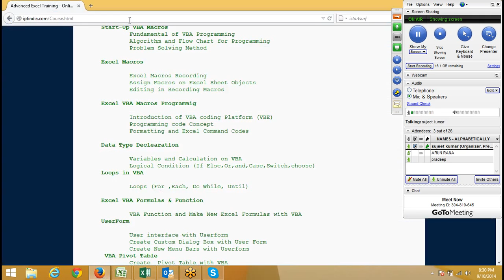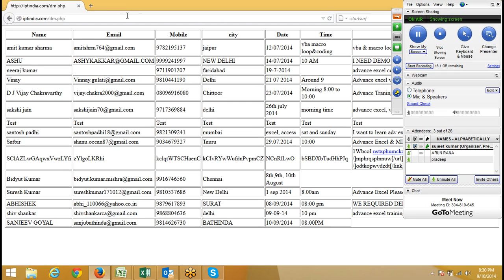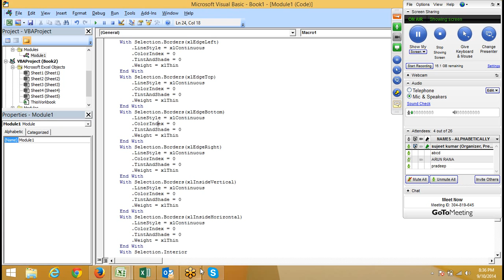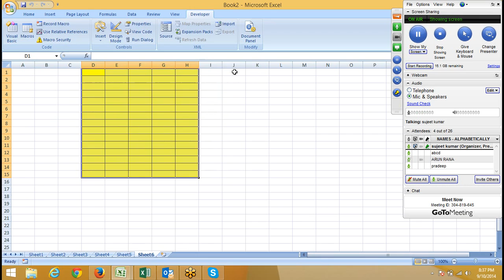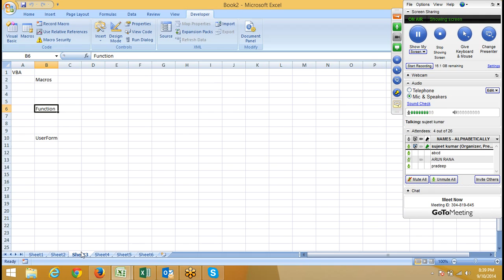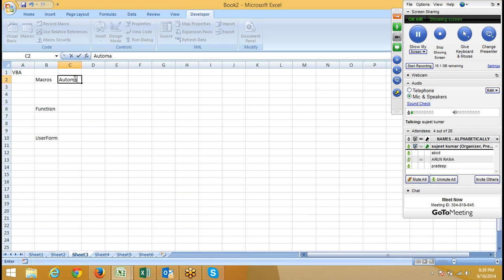Excel VBA Macros Training Center